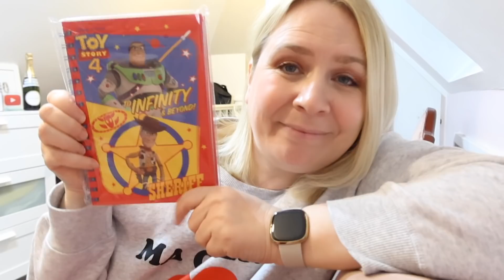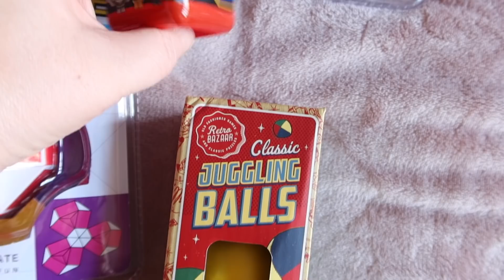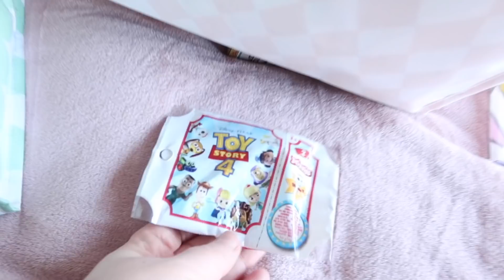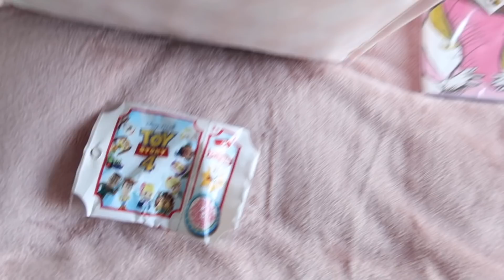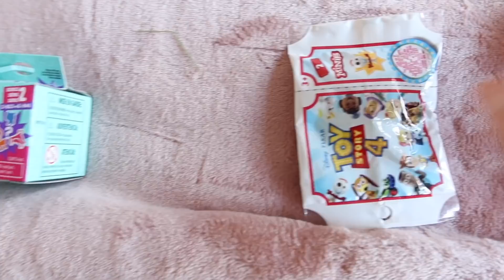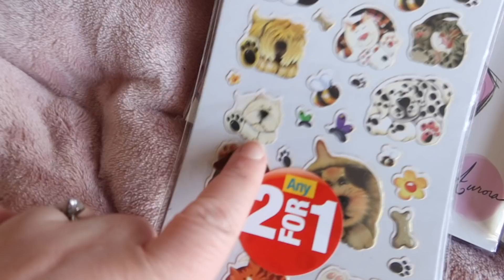HOME BARGAINS HAUL! RESTOCKING KID'S REWARD BOXES & PACKING VALENTINE'S GIFT BAGS! ❤️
⭐️I restock the kids reward boxes and make their Valentine's gift bags!

📚 My lovely book of poetry 'Will I Ever Pee Alone Again?' is out USA or in Canada

brummymummyof2
Optimus Talent LTD
Bentick House
3-8 Bolsover Street,
Fitzrovia, London,
W1W 6AB